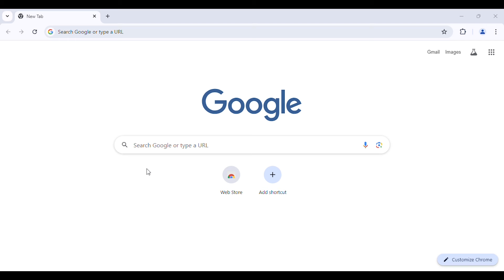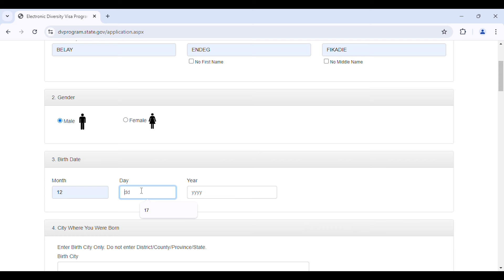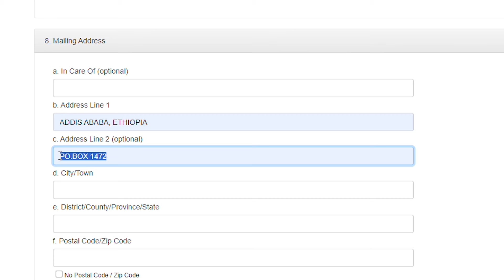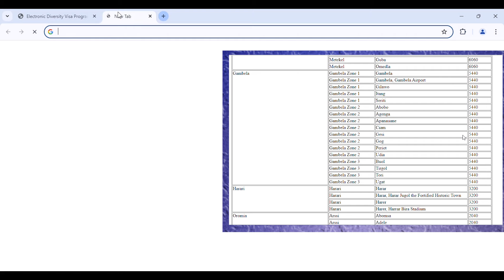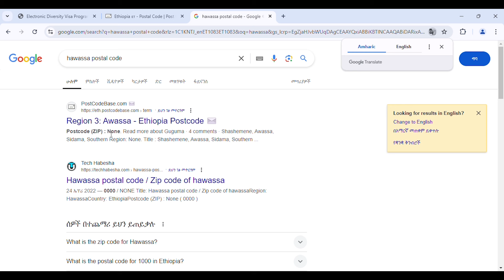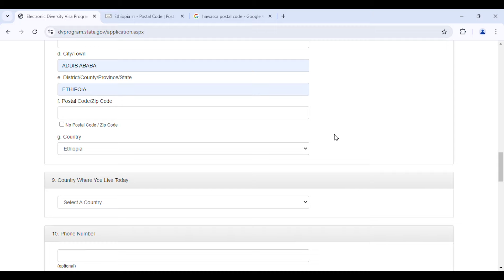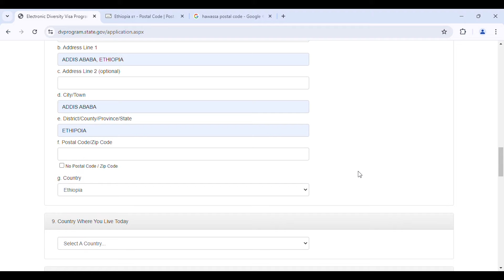DV 2026 postal code/zip code ትክክለኛ አሞላል application process for DV 2026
DV 2026 እንዴት እናሸንፍ? የዲቪ ትክክለኛ ፎቶ application process for DV 2026 | DVlottery greencard How to win DV lottery 2026 How to crop photo for DV 2026
DV 2026 ምን ይዞልን መጣ ? requirements | application process for DV 2026 | DVlottery greencard etubers DV 2026 apply date
when dv 2026 registration start. Application process for DV lottery 2026